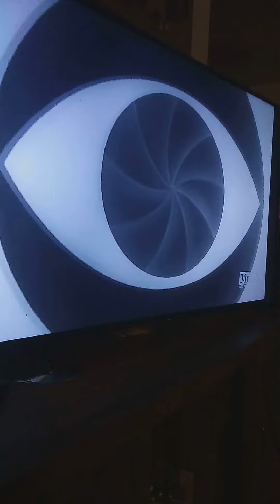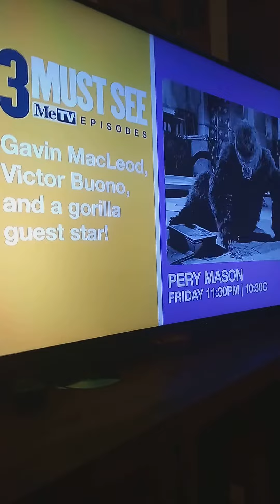Andy Griffith ending credits vs theme song